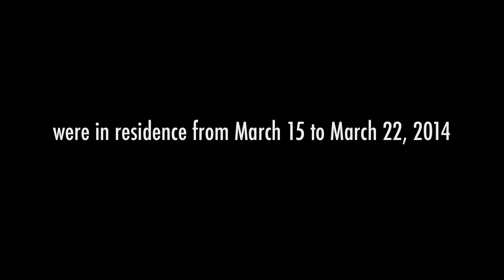Monks of the Drepung Gomang Monastery create a sand mandala of the Buddha Amitayus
In March of 2014, a group of Tibetan monks from Drepung Gomang Monastery created a very special sand mandala of the Buddha Amitayus, the Buddha of longevity.. This time lapse video presents the creation and dissolution of the mandala. Music by Philip Glass used by permission, Dunvagen Music, Inc.